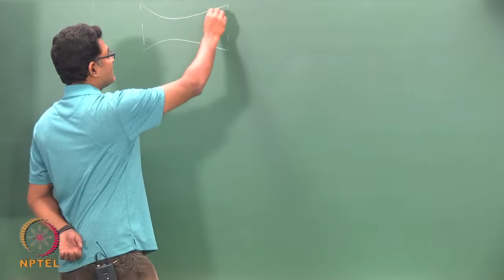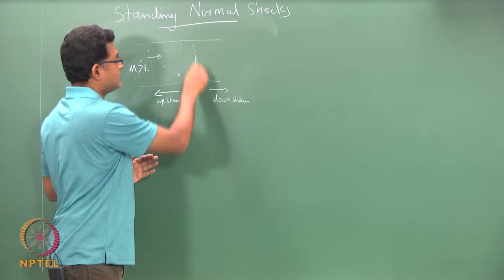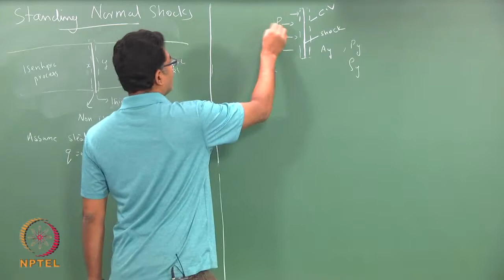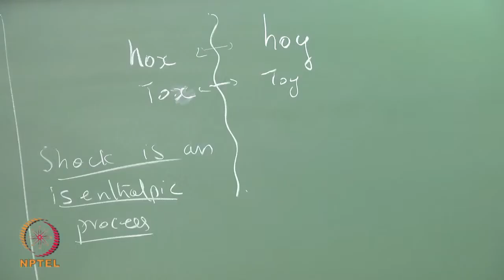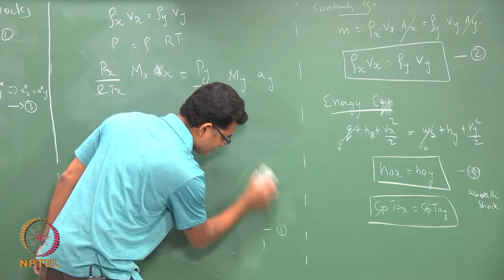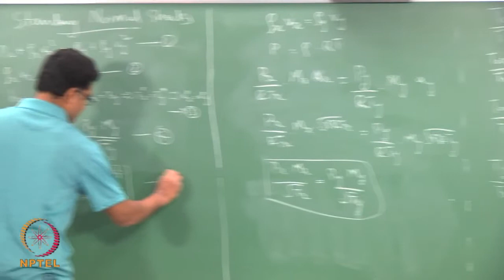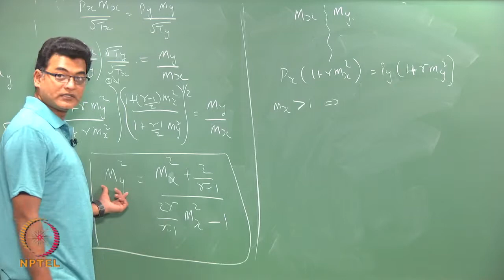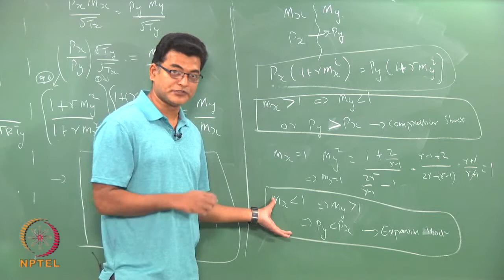lec 29 mp4